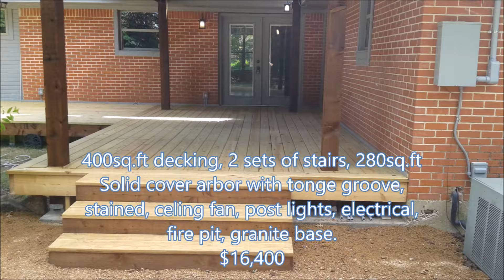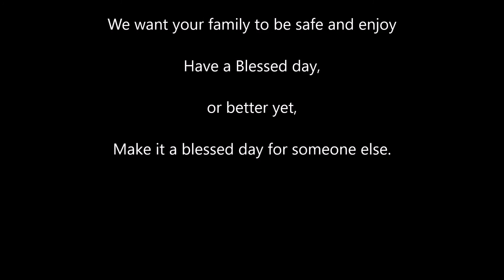Arbor & Decks, McKinney Texas